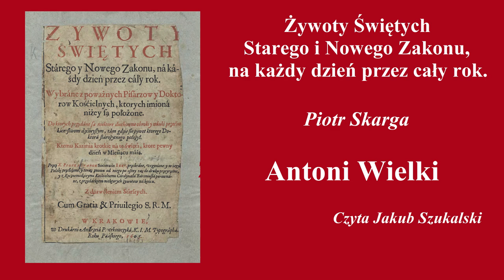Żywoty świętych: Antoni Wielki | Piotr Skarga | Słuchowisko (audiobook)